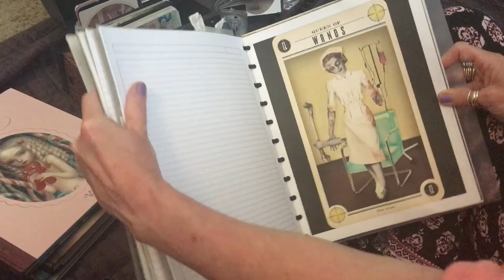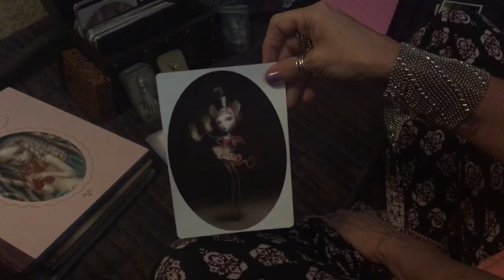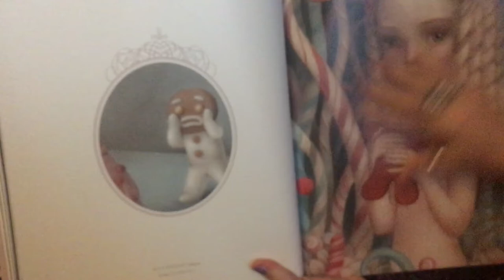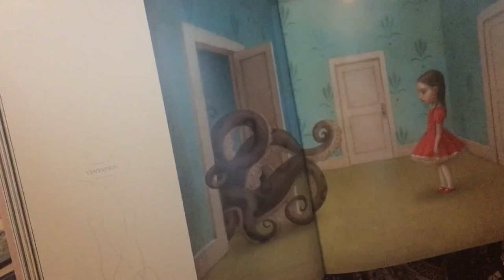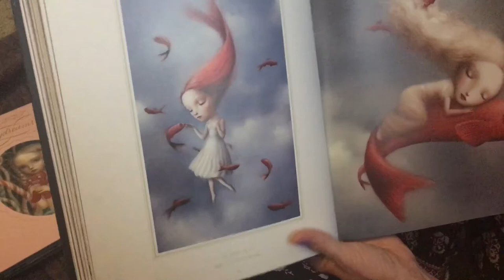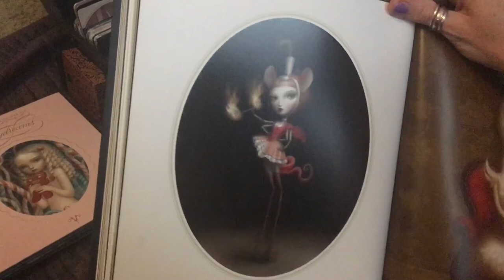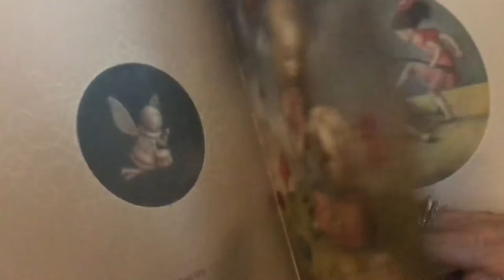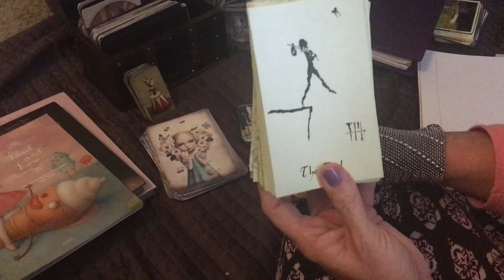Digging deeper with the Nicoletta Ceccoli Tarot Deck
Knowing a little about the artist herself and actually knowing the titles of her prints gives a lot of insight to the cards in both her tarot and upcoming oracle decks. Her titles are usually a humorous or witty way to explain or even deepen the mystery of her prints. I hope you enjoy it, K Cris! I'm sorry it's so long! I did mistakenly call the 4 of cups the 4 of wands towards the end and Nicoletta's comment on the title of another's artists painting was of a pipe, not a pen and it was titled "This Is Not A Pipe."  I mistakenly called "Georgina Tames The Dragon" the 5 of Swords at one point when it's actually the 5 of Wands.   Also, I didn't mention that the reason I think the letters being sent off by the King of Swords are love letters to his family is because the card comes from the print "Love Letters".  Also, the 6 of Cups is named "Eva". 💜